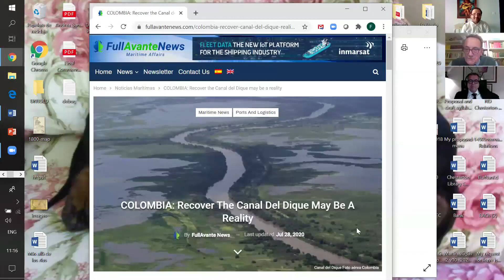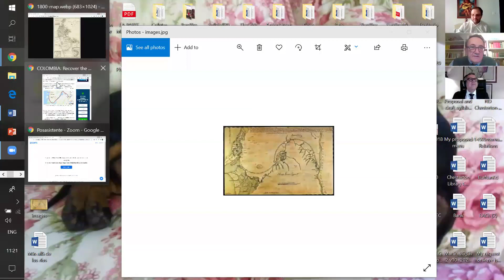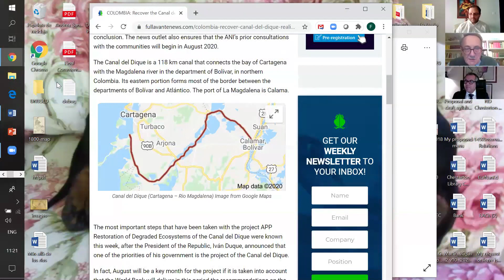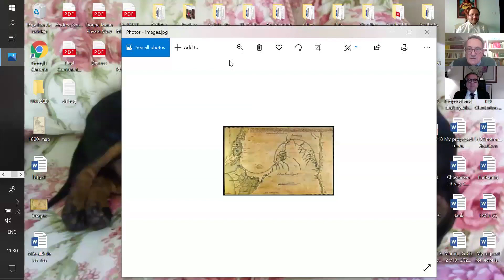Panamá en la infraestructura de la monarquía española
El Museo del Canal celebrando el Mes de la Patria 2020 y en el marco del Bicentenario de la Independencia de Panamá de España realizó el Conversatorio “Panamá en la infraestructura de la monarquía española” por el Dr. Felipe Fernández-Armesto de la Universidad de Notre Dame y el Dr. Manuel Lucena Giraldo del Consejo Superior de Investigaciones Científicas de España, moderado por el Dr. Rolando de la Guardia.

Resumen del conversatorio:
Castilla del Oro convirtió la monarquía española en el primer gran imperio mundial de mar y tierra. Los ponentes toman el hilo de la historia larga y trabajosa en la época colonial de aprovechamiento de la región, y sobre todo de la parte más estrecha del Istmo, para establecer vínculos de comercio y cultura con otras regiones, y dar lugar a la creación de un imperio auténticamente global.

Biografías:

Felipe Fernández-Armesto cursó estudios de licenciatura y doctorado en Oxford con las máximas calificaciones. Al cabo de unos veinte años siendo profesor en Oxford, ejerció cátedras sucesivas en la Universidad de Londres (Cátedra de Historia Mundial y Medioambiental de Queen Mary College), la Tufts University (Cátedra Príncipe de Asturias de Historia), y en la actualidad, en la Universidad de Notre Dame (Cátedra Reynolds de Artes y Letras). Sus obras han sido galardonadas en España con premios nacionales de geografía y gastronomía, y la Gran Cruz de la Orden de Alfonso X el Sabio; en EE. UU. con la medalla John Carter Brown y el premio al mejor libro de 2007 "Los conquistadores del horizonte", trabajo realizado con el apoyo de la Fundación Rafael del Pino de la World History Association; y en Inglaterra con la medalla Caird del National Maritime Museum y la medalla “tricentenaria” de la Society of Antiquaries. Es doctor honoris causa de la Universidad de Los Andes (Bogotá) y La Trobe University. Es autor único de 25 libros y de varios más como colaborador o director de proyecto, y de unos 50 trabajos fundamentales de investigación publicados en revistas académicas o libros de referencia. Sus libros se han traducido a 27 idiomas.

Manuel Lucena Giraldo es Investigador del Consejo Superior de Investigaciones Científicas de España - Madrid (CSIC) y profesor asociado del Instituto de Empresa/IE University. Fue profesor visitante en la Universidad de Harvard, Lecturer BOSP en Stanford University e investigador y profesor visitante en Tufts University (Boston), Pontificia Universidad Javeriana (Colombia), IVIC (Venezuela), Universidad de los Andes (Chile y Colombia), Colegio de México y St. Antony’s College de la Universidad de Oxford. Sus publicaciones han tratado sobre viajeros, expediciones científicas, ciudades, imágenes nacionales, imperios y globalización. Es coautor de la “Oxford Illustrated History of the World” y miembro de los consejos de redacción de Culture & History y Revista de Occidente. Forma parte del consejo asesor de National Geographic en historia global y de la junta directiva de Hispania Nostra. Es miembro de la Real Academia de la Historia y pertenece al comité seccional de Academia Europea.

Rolando de la Guardia realizó estudios de Doctorado en University College London y de Postdoctorado en la Universidad de Oxford con importantes publicaciones sobre la historia del estado nacional, las ideas y la educación. Actualmente es el Director de Investigación y Documentación del Museo del Canal Interoceánico de Panamá.